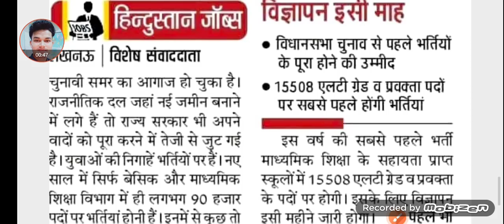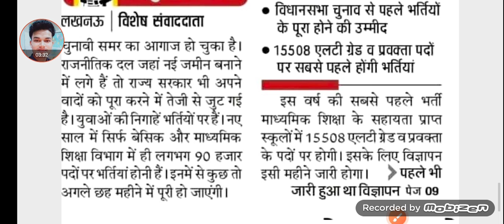UP teacher भर्ती 2021 इसी महीने बड़ी खुशखबरी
UP teacher भर्ती 2021 बड़ी खुशखबरी बहुत जल्द